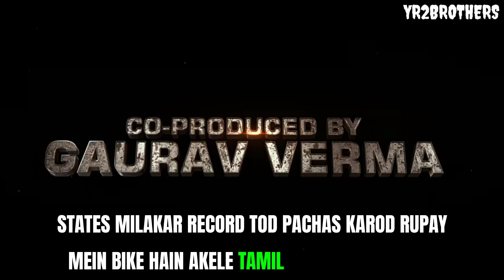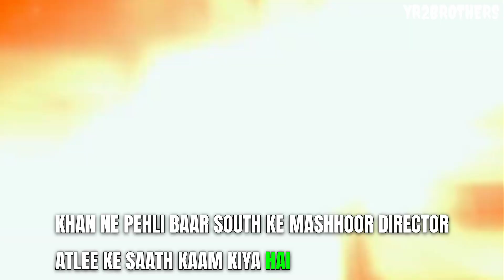Pathan se jada damdar Hogi Sharukh Khan ki Jawan janiye kaise//Jawan Hogi super hit ya filipa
Pathan के बाद आने वाली है shahrukh khan की नई फिल्म Jawan।‎@YR2brothers